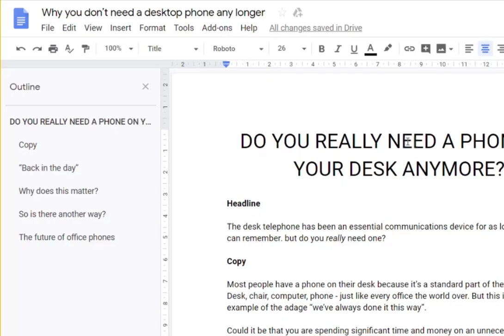Try This Now! How to change text case in Google Docs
With Google Docs it's really easy to change text case from CAPITALS to lower case or Title Case and vice-versa.